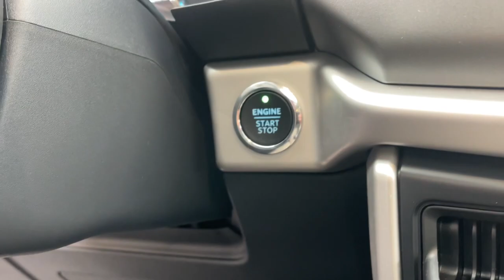2022 Ford Expedition Max Milford, Mendon, Worcester, Framingham MA, Providence, RI ST22-891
White Metallic New 2022 Ford Expedition Max XLT available near me in Milford, Massachusetts at Imperial Ford. Servicing the Mendon, Worcester, Framingham MA, Providence, RI area.

Imperial Ford
18 Uxbridge Rd

Navigation, 3rd Row Seat, iPod/MP3 Input, Satellite Radio, Back-Up Camera, Rear Air, 4x4, Turbo Charged, Alloy Wheels, Trailer Hitch, Running Boards. XLT trim. Warranty 5 yrs/60k Miles - Drivetrain Warranty; brbrbrbrKEY FEATURES INCLUDEbrbrThird Row Seat, Navigation, 4x4, Rear Air, Back-Up Camera, Running Boards, Turbocharged, Satellite Radio, iPod/MP3 Input, Bluetooth , Trailer Hitch, Aluminum Wheels, Remote Engine Start, Dual Zone A/C, Blind Spot Monitor. Rear Spoiler, MP3 Player, Keyless Entry, Privacy Glass, Child Safety Locks. brbrbrbr.brbrThe Buy For Price reflects all applicable manufacturer rebates and/or incentives (not all will qualify) and is based on retail purchase with additional dealer discounts including a $1,000 Imperial Trade Assistance Bonus for qualifying 2012 or newer retailable trades. Our specials are available exclusively through our phone and internet department. Price subject to change if manufacturer rebates change. Lease, business and fleet acquisitions may result in a different pricing and rebate structure. Price does not include tax, title, registration, and $495 documentation fee or $650 acquisition fee. Due to the current unprecedented market conditions, availability of some vehicles is severely restricted. Acquisition and/or replenishment of these vehicles may come at a premium price. Accordingly, some vehicles may be sold at a price higher than MSRP. Vehicle must be paid in full and take same day delivery from dealer stock. No wholesalers or dealers. Call or email our phone and internet team for the most current rebate information and Imperial discounts. Our price online is for our market area only. Price cannot be combined with any other discounts or promotions. Not responsible for typographical or pricing errors. May include vehicle demonstrators. Stock images may be used and may not represent the actual vehicle.  $2,119 - Exp. 12/04/2022